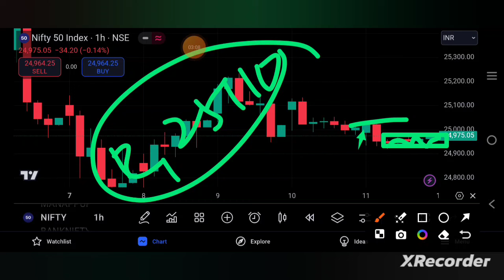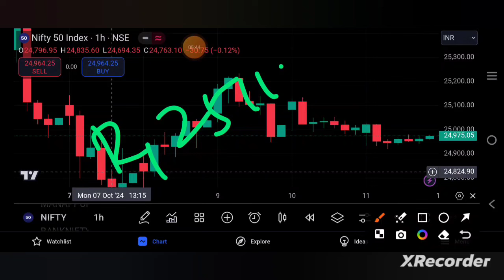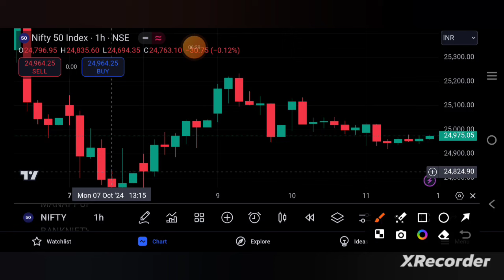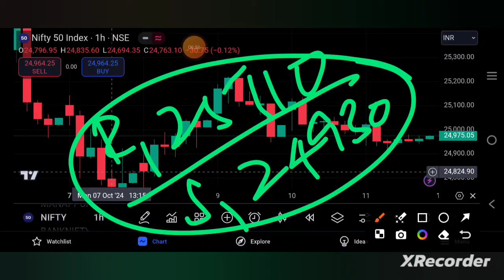NIFTY PREDICTION FOR TOMORROW 14/10/24 | niftyprediction | TAMIL STOCK ANALYSER